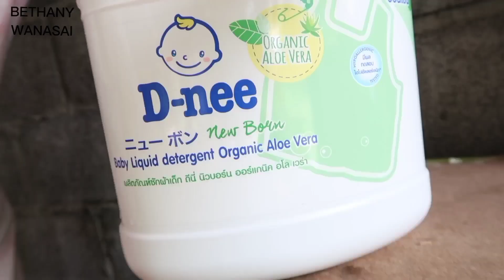MY SIMPLE BIRTHDAY CELEBRATION WITH THAI FAMILY 🇵🇭🇹🇭 I MAY BAGO NG VLOGGER I bethanywanasai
Hi everyone! I'm Bethany Wanasai a Filipino wife with Thai Husband and living here in Thailand.